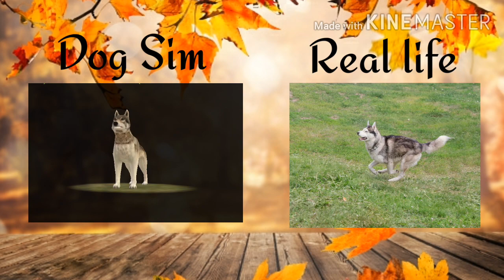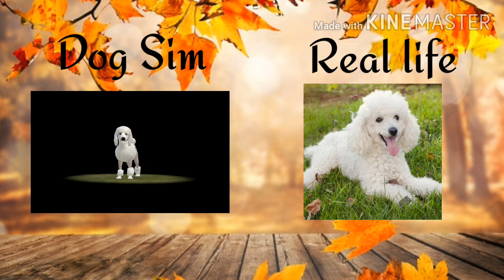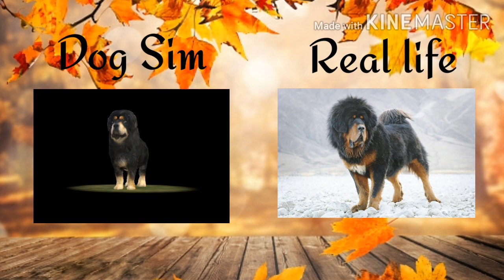Dog Sim VS Real Life